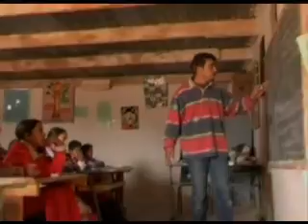30 años en Sahara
Reportaje sobre la situación del pueblo saharaui en el campamento de refugiados de Dajla realizado por Francina Islas